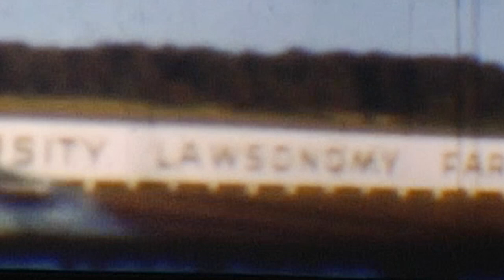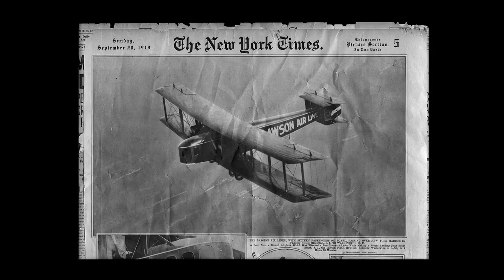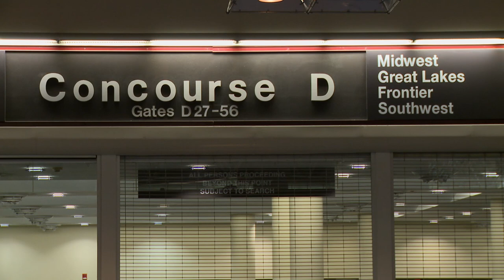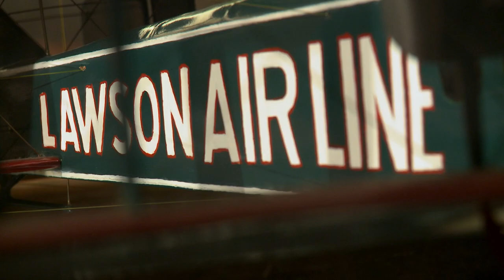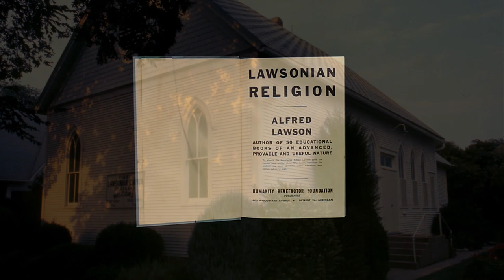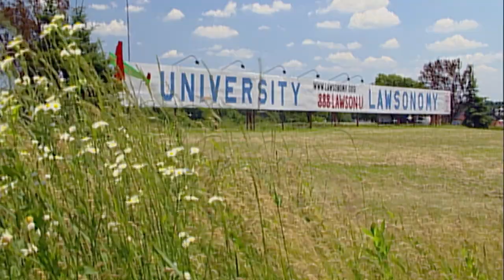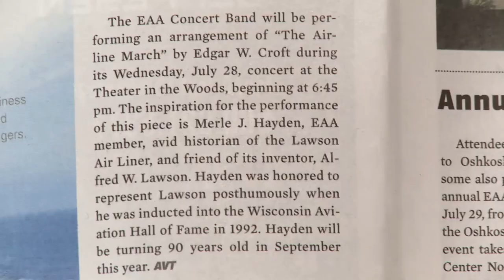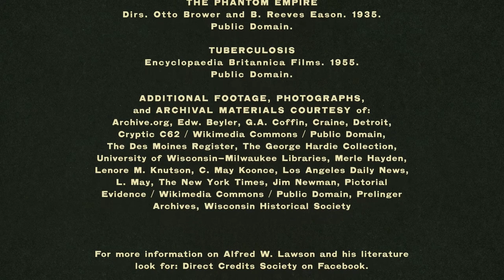Manlife | Full Movie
For 80 years, Merle Hayden dedicated his life to crusading for the utopian movement Lawsonomy and preserving the legacy of its leader, Alfred Lawson. Merle's high school sweetheart, Betty Kasch, wishes Merle instead would devote himself to her.

Starring: Mark Metcalf, Merle Hayden, Betty Kasch, Jim Newman
Director: Ryan Sarnowski
Producer: Terry Wayne Caddell